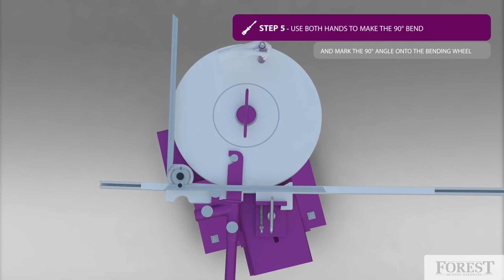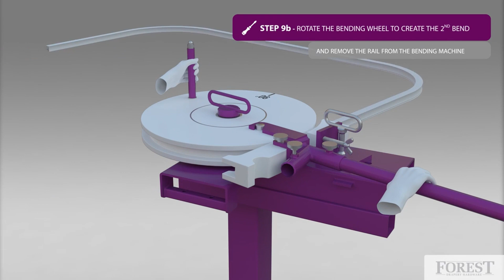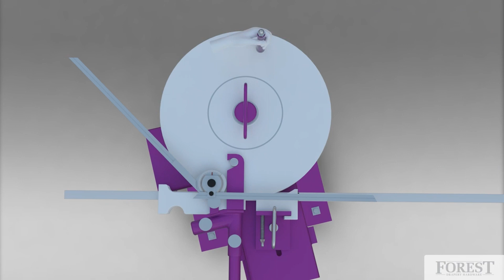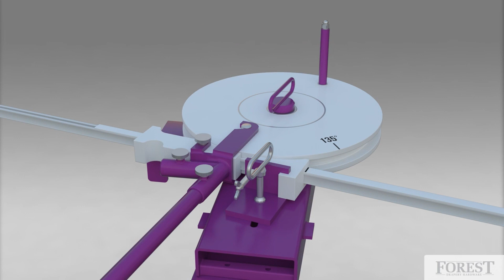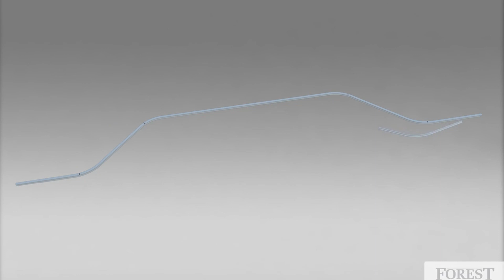How to Operate the Forest CS/CCS/FMS/H-RAIL Bender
In this video you will learn how to bend CS, CCS, FMS and H-Rail tracks and rods.